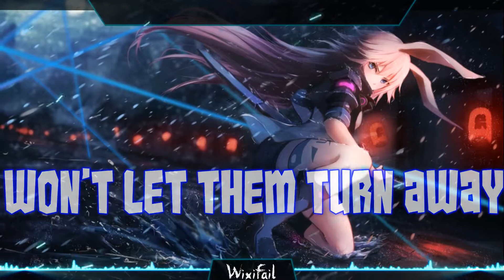NightCore ~ Wake up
Author ►black veil brides
 ᚕ●ᚕ▬▬▬▬▬▬▬▬▬▬▬▬๑۩۩๑▬▬▬▬▬▬▬▬▬▬▬▬ᚕ●ᚕ

Picture by ► -梦夏shimmer-
ᚕ●ᚕ▬▬▬▬▬▬▬▬▬▬▬▬๑۩۩๑▬▬▬▬▬▬▬▬▬▬▬▬ᚕ●ᚕ
𝓞𝓽𝓱𝒆𝓻 𝓽𝓱𝓲𝓷𝓰  ^-^
Skype       ► Ask me for have it
Request    ►  Ask me on ( Youtube, Skype or Discord )

ᚕ●ᚕ▬▬▬▬▬▬▬▬▬▬▬▬๑۩۩๑▬▬▬▬▬▬▬▬▬▬▬▬ᚕ●ᚕ
𝓢𝓸𝒇𝓽𝓦𝓪𝓻𝒆𝓼
Audio ► Audacity or Virtual Dj 8
Visual effects ► Adode after effects c6
Lyrics ► VideoPad or Sony Vegas pro 14
ᚕ●ᚕ▬▬▬▬▬▬▬▬▬▬▬▬๑۩۩๑▬▬▬▬▬▬▬▬▬▬▬▬ᚕ●ᚕ
ᚕ●ᚕ▬▬▬▬▬▬▬▬▬▬▬▬๑۩۩๑▬▬▬▬▬▬▬▬▬▬▬▬ᚕ●ᚕ